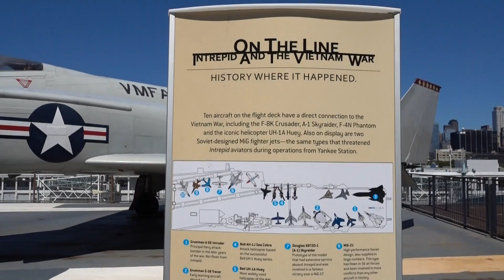The Flight Deck Of The Intrepid Sea, Air & Space Museum in NYC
From here, Intrepid launched propeller-driven planes during World War II, the jets that supported U.S. ground forces in Vietnam and the helicopters that recovered NASA astronauts in the 1960s.

Today, the flight deck holds most of Intrepid's collection of more than two dozen authentically restored aircraft. The flight deck is also home to the Space Shuttle Pavilion, featuring the space shuttle Enterprise.